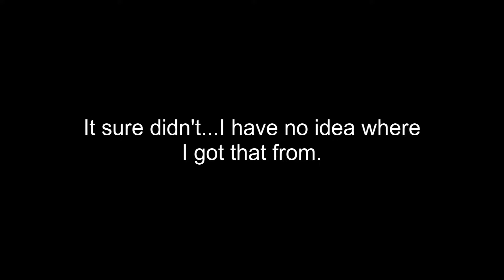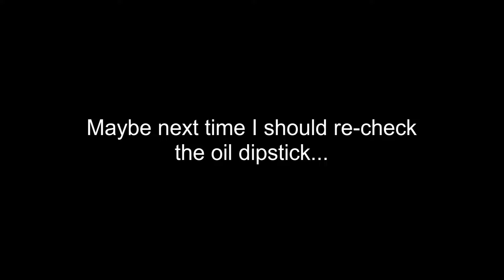Starting Again in Wrench VR